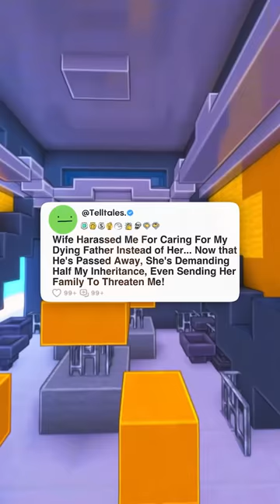Wife Harassed Me For Caring For My Dying Father Instead of Her... Now that He's Passed Away...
Wife Harassed Me For Caring For My Dying Father Instead of Her... Now that He's Passed Away, She's Demanding Half My Inheritance, Even Sending Her Family To Threaten Me!